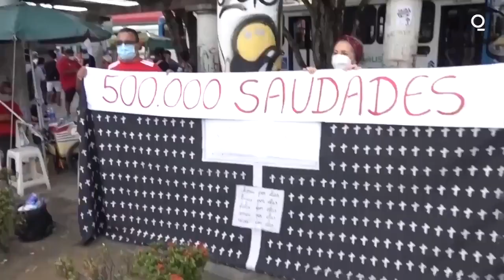Brazilians Protest Against Bolsonaro as Covid Deaths Hit 500,000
Brazil reached 500,000 deaths from Covid-19 on Saturday, a toll second only to the U.S. As the milestone was officially passed, thousands protested in major cities against President Jair Bolsonaro and his handling of the pandemic.

Demonstrators asked for the president’s impeachment, a faster vaccination pace and an increase in cash assistance during a third wave of Covid-19 in Latin America’s largest economy.

“I am working tirelessly to vaccinate all Brazilians in the shortest time possible and to change this scenario that has plagued us for over a year,” Health Minister Marcelo Queiroga tweeted on Saturday before the official toll was announced. Almost 30% of the nation has received at least one dose of vaccine, and 11.6% is fully vaccinated, according to the Bloomberg Vaccine Tracker.